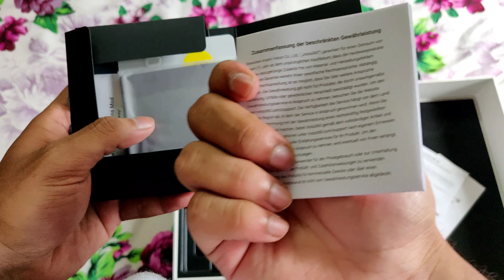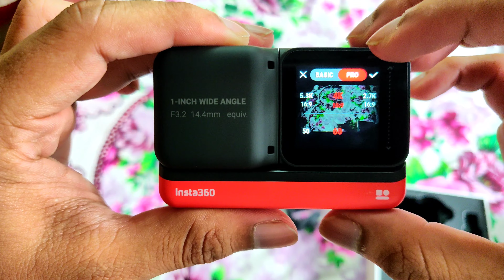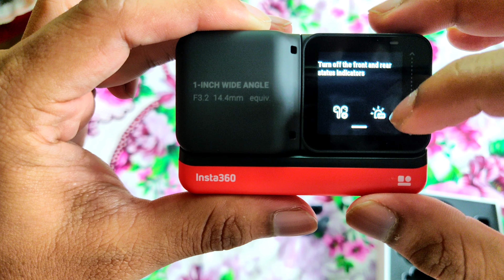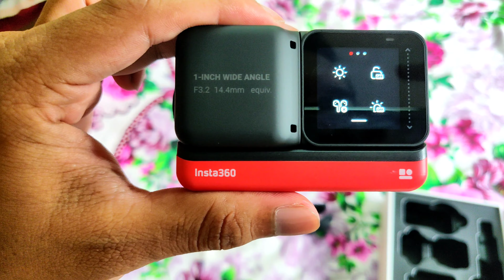My New Vlogging Tool | Insta360 One R Ultimate Kit Unboxing in Malayalam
Take a look at this Insta360 One R Ultimate Kit Sports and Action Camera on Flipkart

INSTA360 ONE R ULTIMATE KIT

Camera 📸  I used is OnePlus 6T with DJI OM4